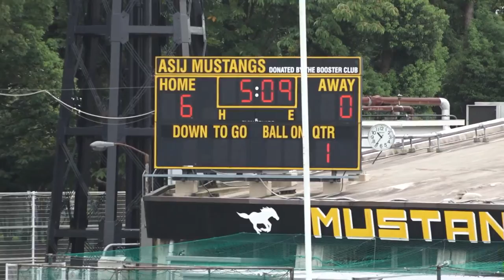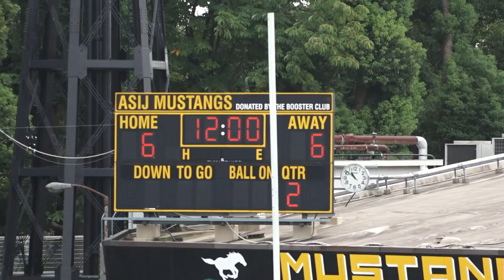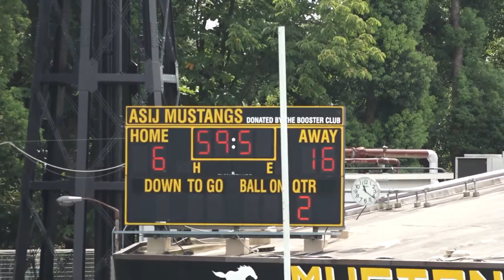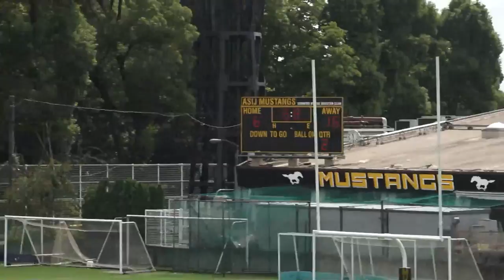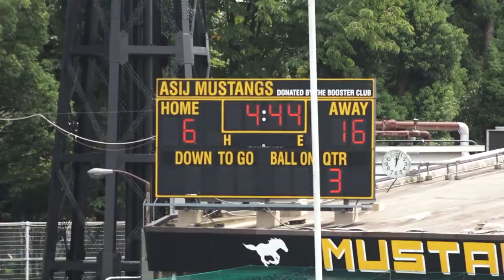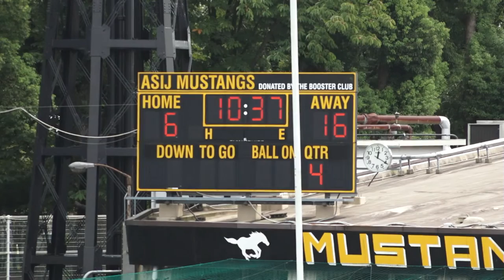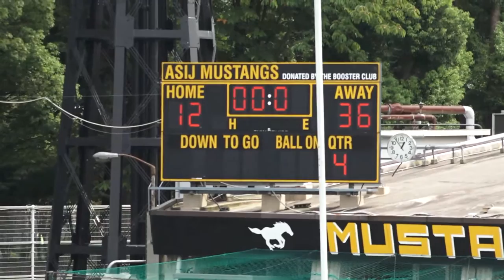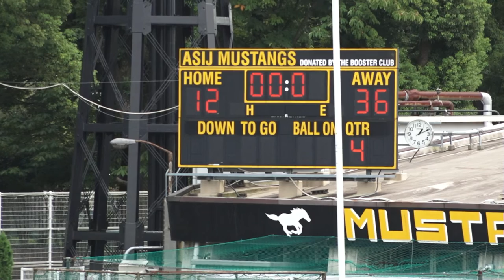Sept 17, 2022 - Football vs Keio/Waseda